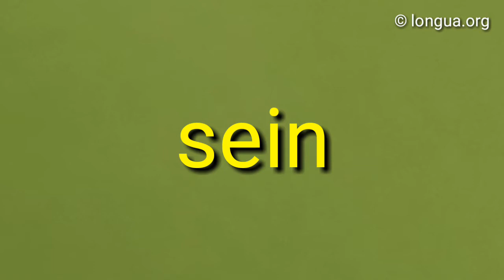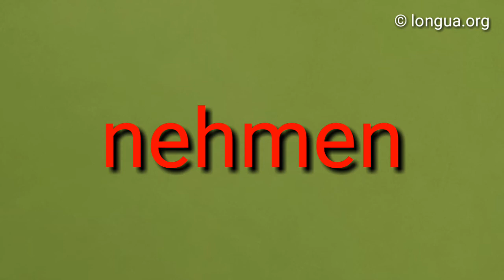Deutsch lernen - Learn German: 10 Verben: haben, sein, werden, nehmen, kommen, gehen, machen, sagen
Deutsch lernen - Learn German:

10 Verben: haben, sein, werden, nehmen, kommen, gehen, machen, sagen, bauen, sehen

Verben

Verben werden im Deutschen auch als Zeitwörteroder Tunwörter bezeichnet.

Verben erscheinen in den vielfältigsten Formen:

Verben werden konjugiert, das heißt, sie haben unterschiedliche Endungen - je nach Person.

z.B. ich gehe, du gehst, er / sie / es geht, wir gehen, ihr geht, sie / Sie gehen

siehe: Konjugation der Verben

Verben stehen in verschiedenen Zeitformen / Tempora:

Präsens, Präteritum, Perfekt, Plusquamperfekt, Futur I, Futur II

Im Präsens und Präteritum ist es wichtig, ob Verben ein trennbares oder ein nicht-trennbares Präfix besitzen.

- Trennbare Verben

- Nicht-trennbare Verben

- Verben mit trennbaren und nicht-trennbaren Präfixen

- Zusammengesetzte Verben

- Zusammengesetzte Verben - Übungen

Stammformen

Verben erscheinen in Modi (Sg.: Modus):

- Indikativ: ich gehe

- Konjunktiv: ich ginge

~ Konjunktiv I / Indirekte Rede

~ Konjunktiv II / Wünsche, Hypothesen, Höflichkeit

- Imperativ: geh!

Der Infinitiv / die Grundform wird im Wörterbuch verwendet, außerdem steht er, wenn zwei Verben verbunden werden.

Beispiel:

- "essen, trinken, sein, ..."

- Er versucht, es zu verstehen.

- Das brauchst du nicht zu tun.